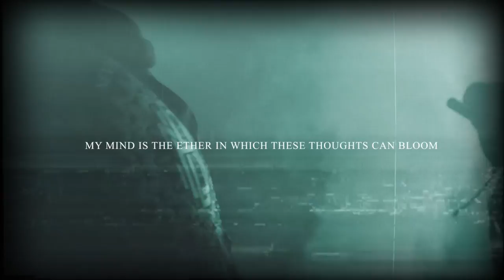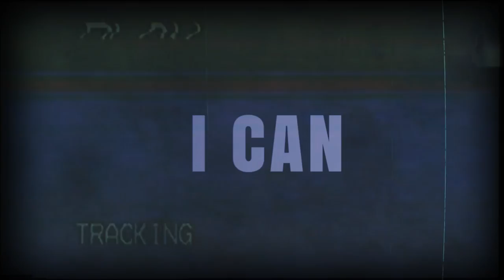Never Back Down - Nullity (Official Video)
This is NULLITY, the second single of our upcoming record!

Song recorded, mixed and mastered by Timo Bonner at Mega Blaster recordings

Video by Heart Taped Designs with additional footage
by Mirko Witzki at Witzki Visions

Never Back Down are:
Daryl Gora – Vocals
Daniel Bisic – Guitar & Vocals
Marvin Schattevoi - Guitar
Philipp Kuppinger – Bass
Andreas Brocks – Drums

Never Back Down wants to thank everbody who was involved making this video, especially:
Kamil Wilde at Heart Taped Designs & Timo Bonner,
who brought our music to life.
Lars Riedel, who took this release to another level.

Lyrics:

Drifting through the the vastness inside my head
Is there any sense left
I'm looking up, can you tell me
Why does it feel like I'm shrinking
Infinity exceeds our reality
Endless resistance destroying our hope
My mind is the ether
In which these thoughts can bloom

I can feel the shadow
Between a thousand suns
Tell me why do I feel so alone
My mind leaps beyond these walls
Of my reality
Though it hurts
I am Nullity

There are days, I wish I couldn't see the stars
Other days seem to leave me breathless
Consumed by grief about the endless possibilities
The only thoughts I'm left with are these

Of my reality
Though it hurts
I am Nullity

Meaninglessness shines bright before my eyes
The only memory will fade as the time flies
I'm nothing but a drop in the ocean
How could I even find the vanity

Of my reality
Though it hurts
I am Nullity